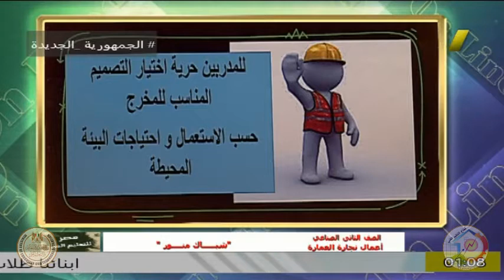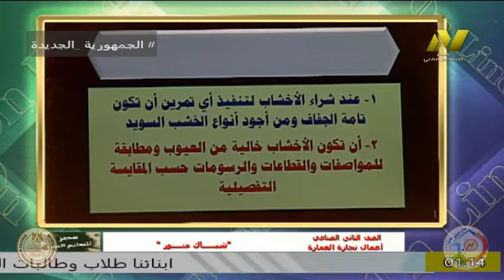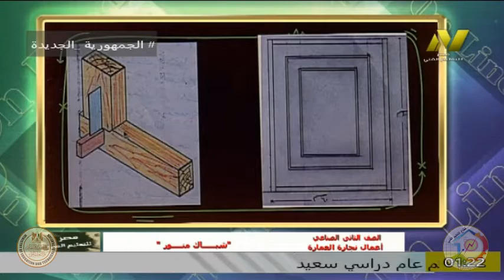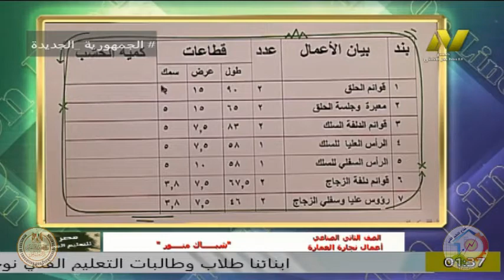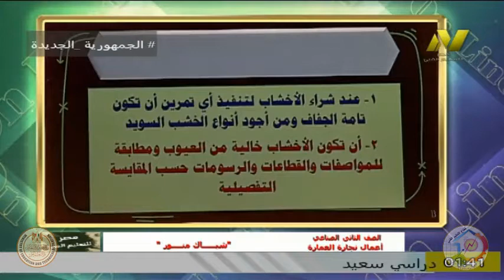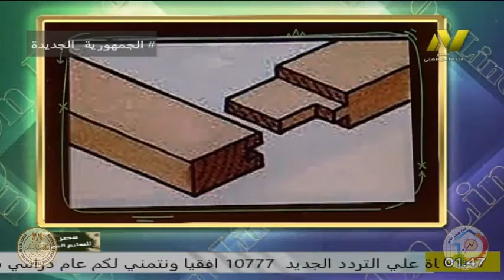الصف الثانى صناعى - برنامج فنى نجارة العمارة - ا محمد الباز